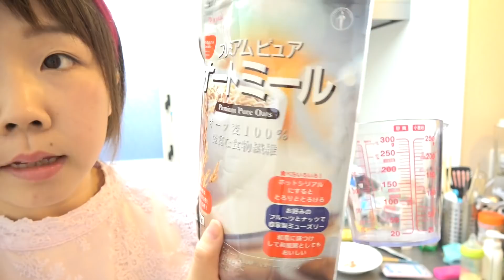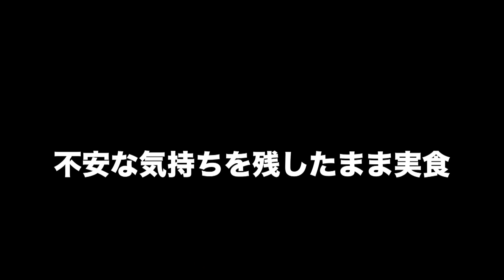【あやなん'sキッチン】寝込んだ夫にジブリのミルク粥作ってあげました！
【問い合わせ先について】
お仕事依頼、イベント出演依頼などありましら

153-0042
目黒区青葉台3-6-28住友不動産青葉台タワー12F
「しばなん」宛